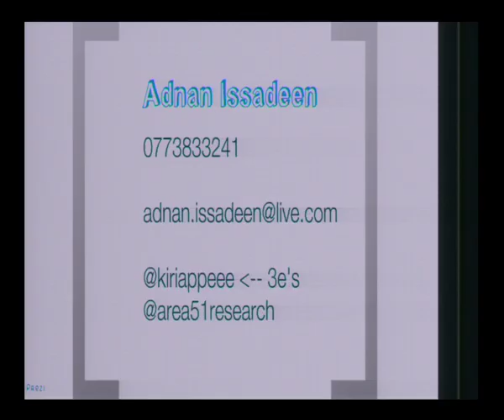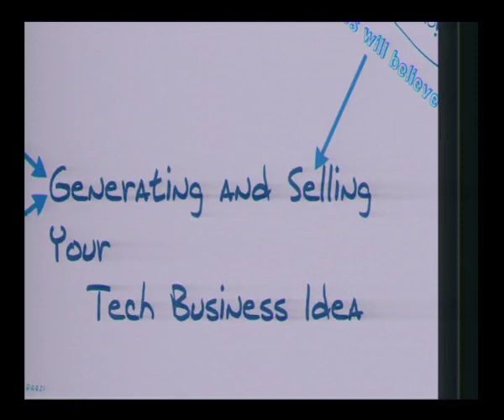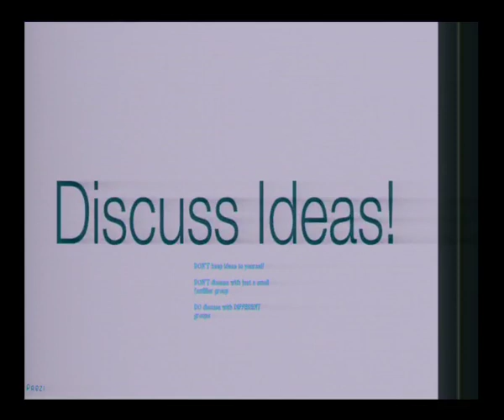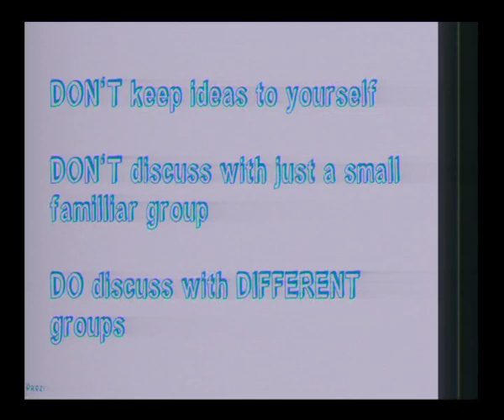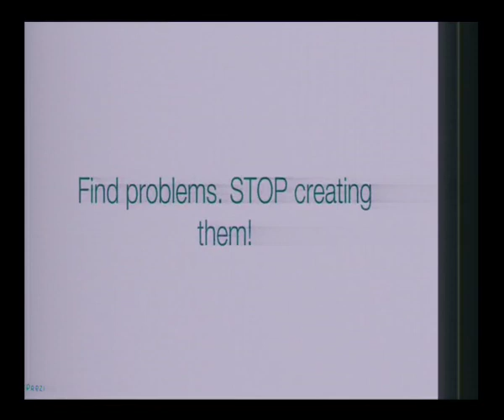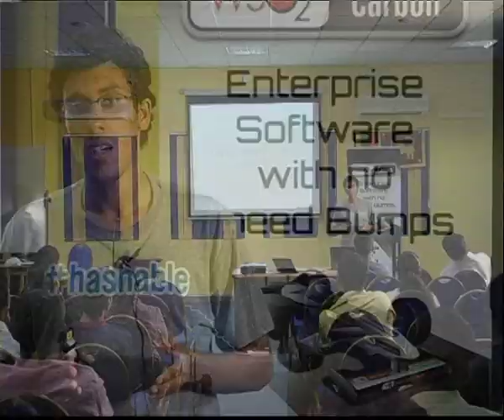Generating and Selling a Tech Business Idea [Part 1] - Refresh Colombo August Meetup 2011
Generating and Selling a Tech Business Idea
by Adnaan Issadeen (Tech Startup Junkie)
Discover how to develop a mindset geared towards using tech to create business opportunities and how to pitch it so it sells

Thanks to Learn TV for recording the event..

Refresh Colombo is a community of web and technology enthusiasts / professionals who come together on a monthly basis to share ideas and meet like minded individuals.